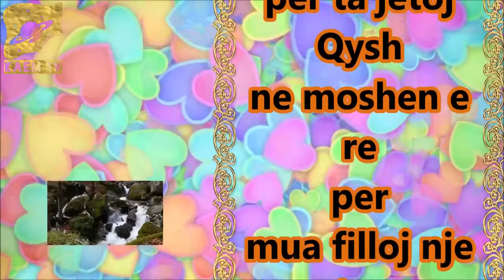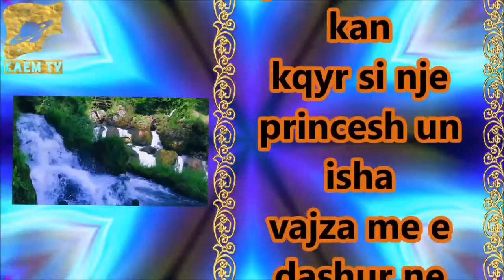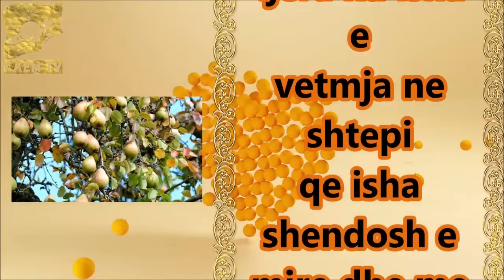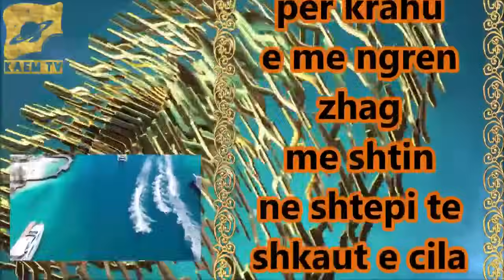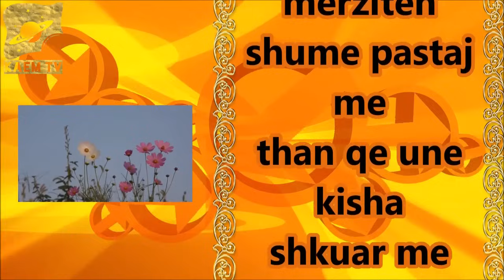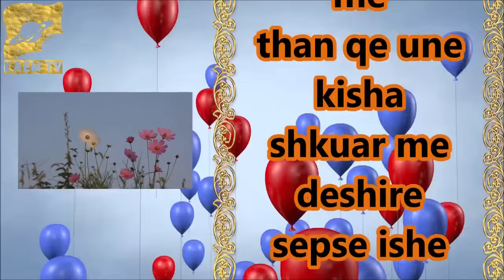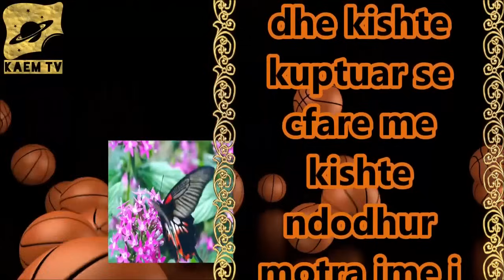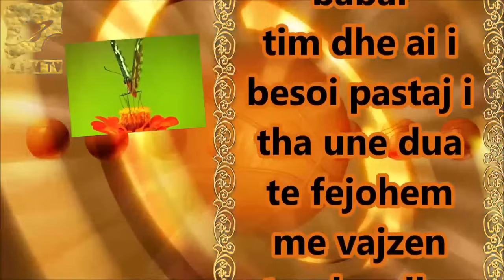Une kam nje Komshi Plak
Une kam afer Shtepise time nje Komshi Plak te cilit i ndihmojme shume dhe cdo dite i dergoj ushqim nga Shtepija ime